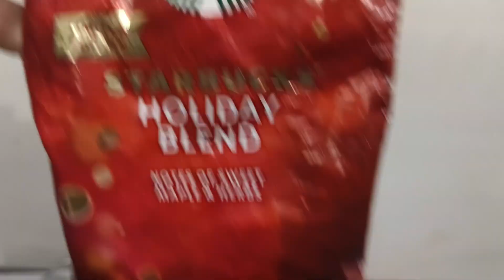DIY ICED COFFEE VIRAL VIDEO POST KAPE SUPER YUMMY MASARAP TARA NA MAGKAPE